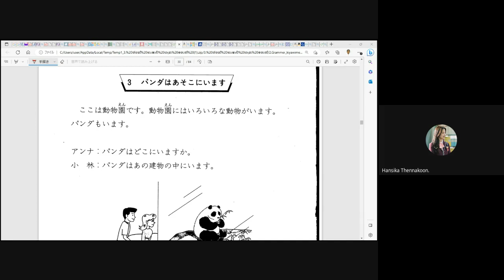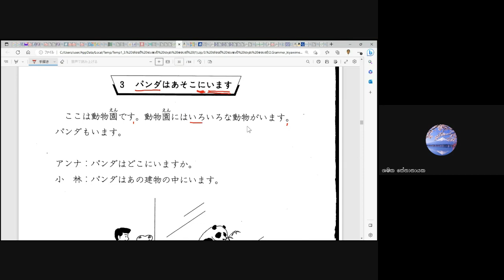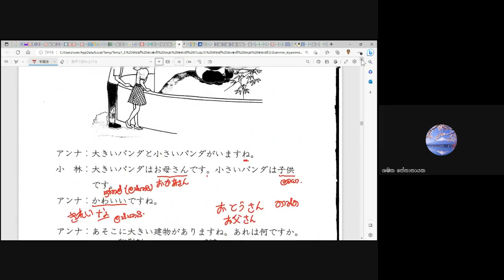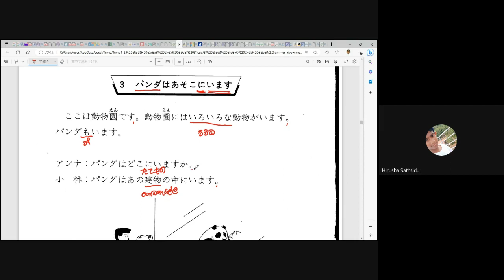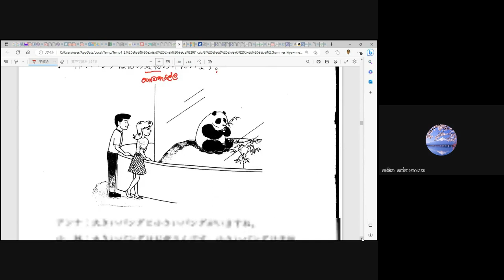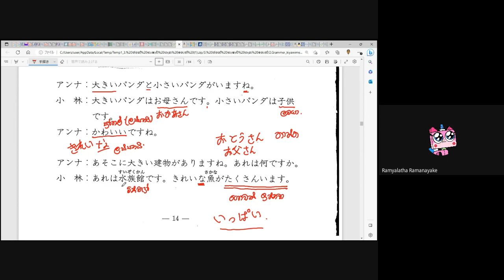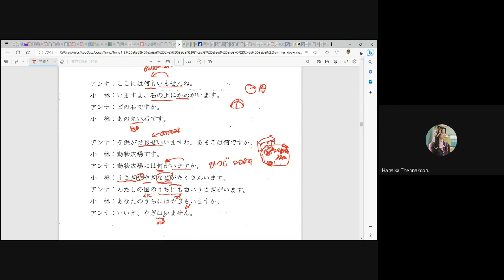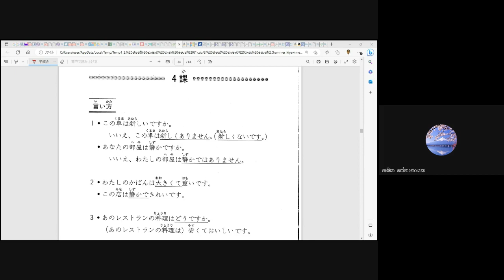මූලික ජපන් භාෂාව 2 - 10 පන්තිය (Japan - JLPT - N5) ( Sinhala - සිංහල )